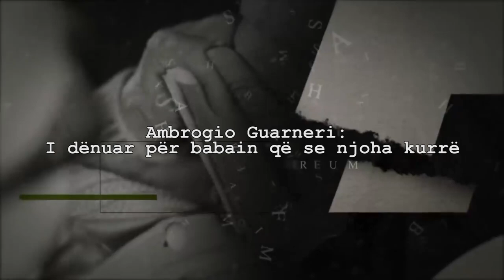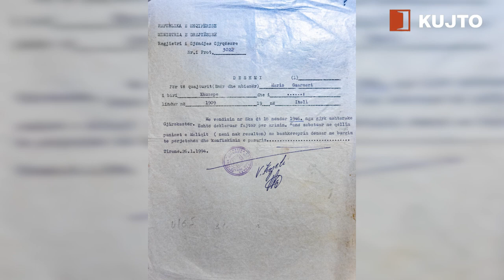Dëshmia/ Ambrogio Guarneri: I dënuar për babain që s'e njoha kurrë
Ambrogio Guarneri (Ambroxhio) lindi nga dashuria e Emel Kolonjës dhe Mario Guarnerit në kohën e terrorit më të egër komunist. Gjithë jeta e tij u shenjua nga ky terror dhe hakmarrja e komunistëve ndaj prindërve të tij intelektualë.

Babain nuk e njohu kurrë, ndërsa nënën e bukur e pa tërë jetën duke punuar në beton. Pa mbushur të 18-at e shpallën “armik të popullit” në mes të shkollës dhe e internuan.

Provoi tortura në hetuesi, punë të rënda në bujqësi, por plaga më e madhe që i la komunizmi i erdhi nga shikimet e shokëve të tij. Kur partia e shpalli ‘armik’ edhe shumica e shokëve e panë si armik dhe u larguan.

Dëshmia e plotë dhënë për kujto.al